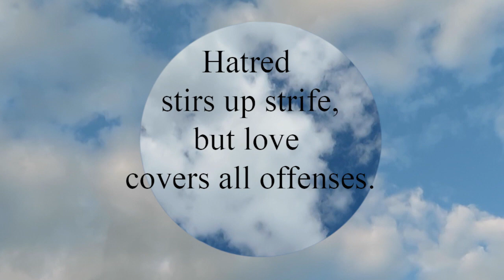Proverbs 10:12 Hatred stirs up strife, but love covers all offenses.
Hatred stirs up strife,
  but love covers all offenses.